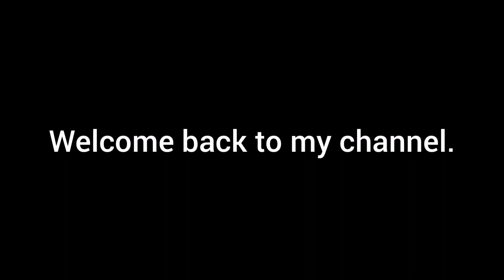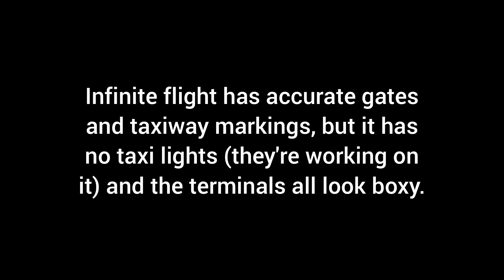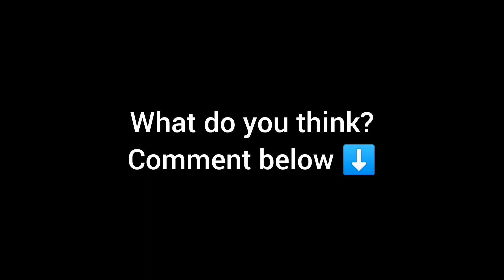HD Airports (RFS) vs 3D Airports (Infinite Flight)